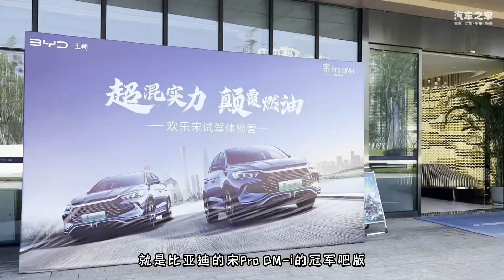场地试驾比亚迪宋Pro DM-i冠军版 这手感不要太丝滑！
封闭场地试驾了热门车型比亚迪宋Pro DM-i冠军版，确实很好上手，性价比更是对的起冠军版的名头！